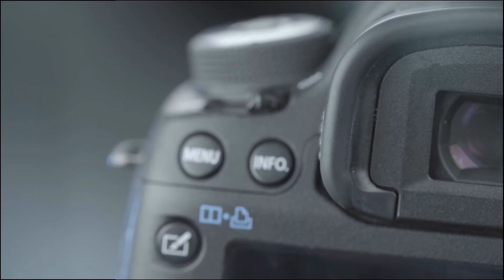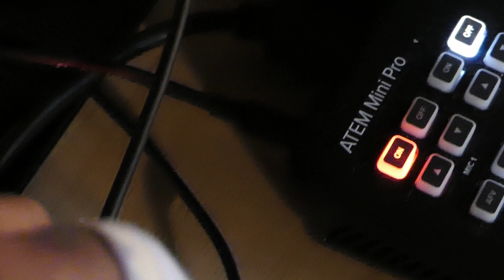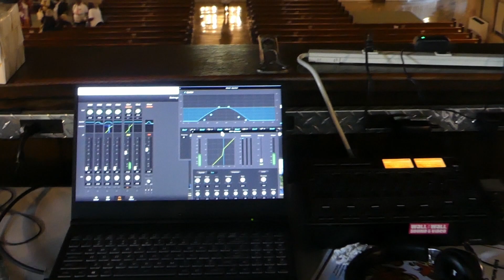Can I use ATEM Mini Pro and vMix together? A Behind the scene look at how we set it up.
A short tour of our production booth at my church. We made a few changes. We use ATEM Mini Pro and vMix to stream our Sunday services among other events at the church.